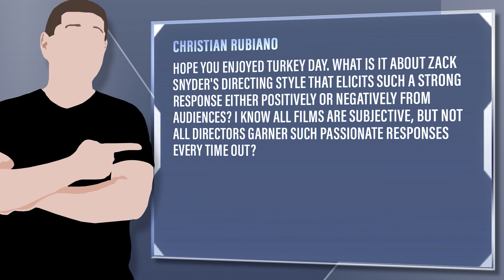What Makes Zack Snyder Such A Polarizing And Divisive Director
Viewer Question: Christian Rubiano - Hope you enjoyed Turkey Day. What is it about Zack Snyder's directing style that elicits such a strong response either positively or negatively from audiences? I know all films are subjective, but not all directors garner such passionate responses every time out?

Mic pre-amps

Streaming Software
Wirecast Pro